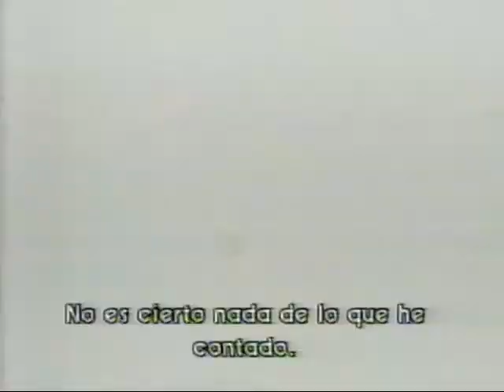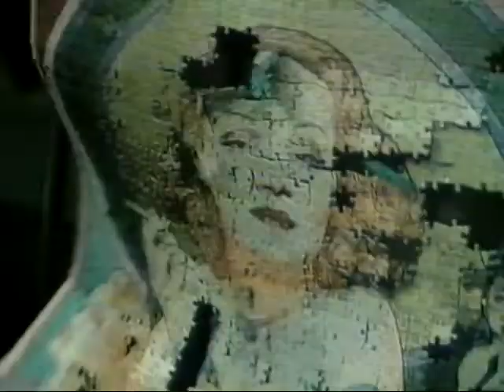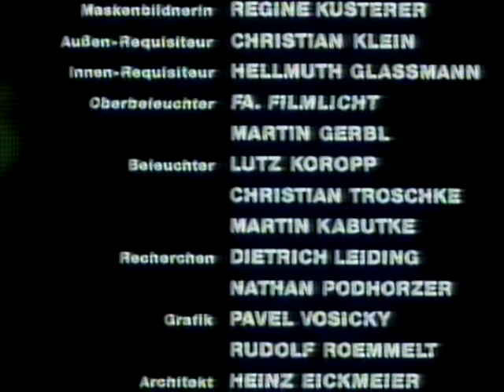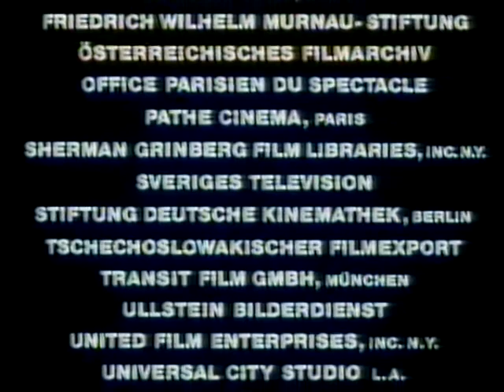Documental Marlene Dietrich